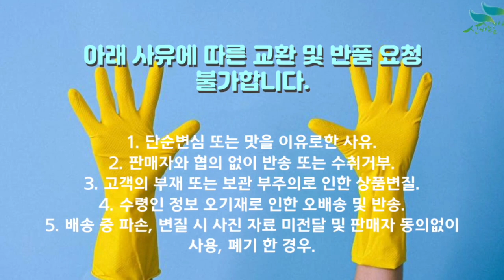[신바람 농산물 협력농가 판매상품 1533-5930 (신선마켓.com)]국내산 참두릅 500g/ 1kg 판매합니다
신바람 농산물 협력농가 판매상품 - 국내산 참두릅 500g/ 1kg 판매합니다

1. 단순변심 또는 맛을 이유로한 사유
2. 판매자와 협의 없이 반송 또는 수취거부
3. 고객의 부재 또는 보관 부주의로 인한 상품변질
4. 수령인 정보 오기재로 인한 오배송 및 반송
5. 배송 중 파손, 변질 시 사진 자료 미전달 및 판매자 동의없이 사용, 폐기 한 경우

주소 : 전북 익산시 낭산면 내돈길 53